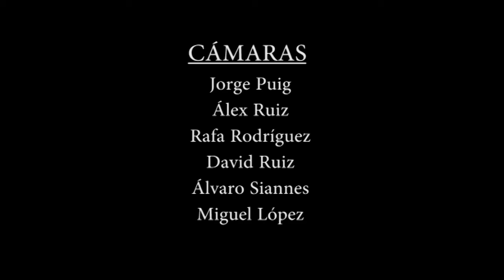"Sabroso Relleno" Cap 1/4